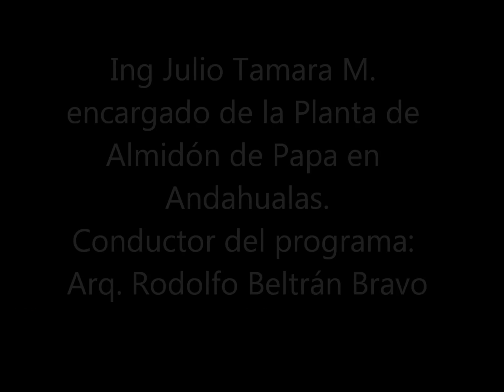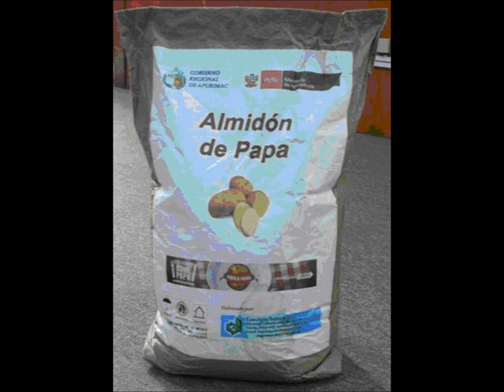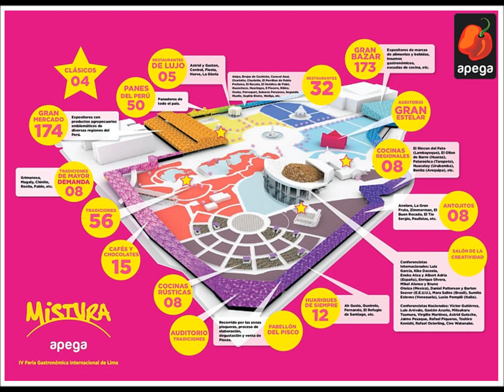Historia de Exito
Planta de Almidón de Papa